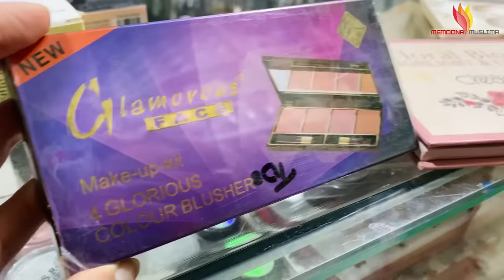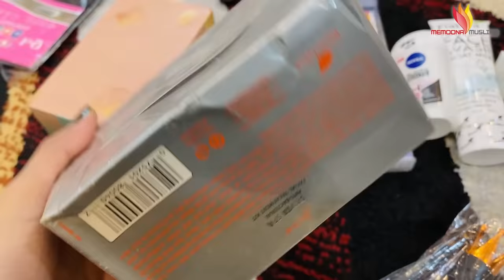Affordable Bridal Beauty Box Makeup Kit on Wedding 👍 Things must be on Vanity